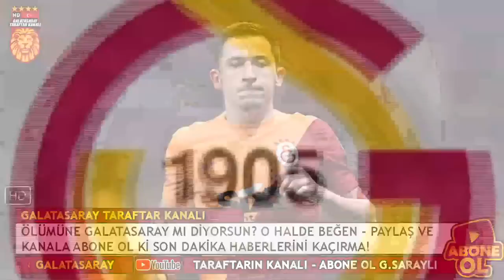Galatasaray Thiago'yu KAP'tı! FENERBAHÇE ŞOKTA...